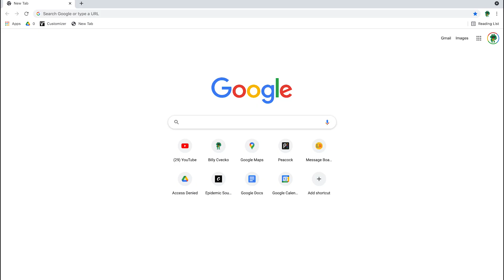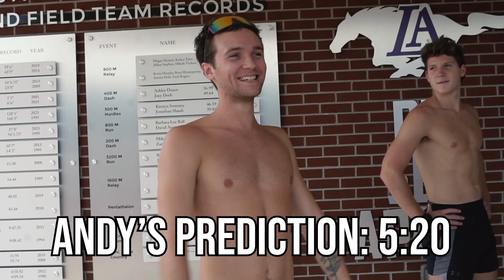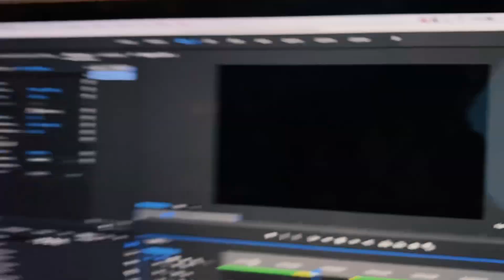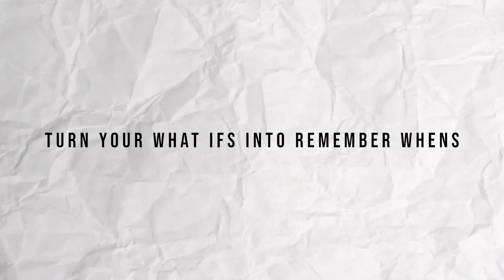YEEZY SLIDE MILE WORLD RECORD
WARNING! Watching this video might make sneaker heads cringe!!

Today Billy will attempt to run an all out mile in $700 YEEZY SLIDES!  Kanye West’s Yeezy Slides are hot on the shoe market but lets see if they can drop a hot time on the track.  Do you think you or a friend could run faster than Billy?

"TURN YOUR WHAT IFS INTO REMEMBER WHENS"

Our Goal:
-Bring you the best and craziest track content ever

SEND ME MAIL:
Billy Cvecko